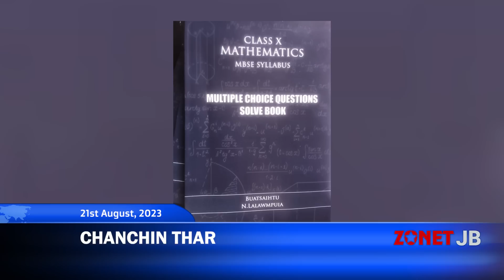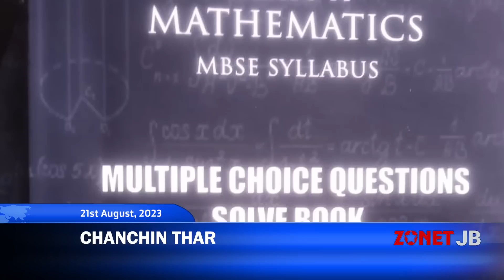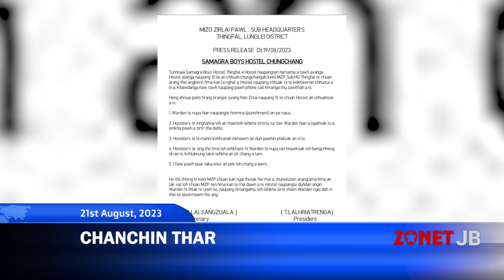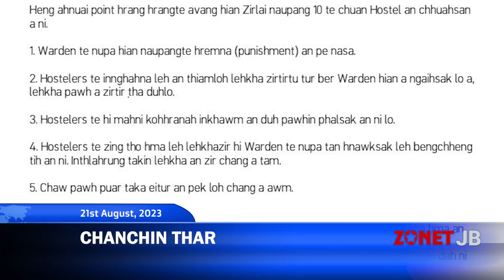Chanchinthar [21st August, 2023][Zonet Lunglei]